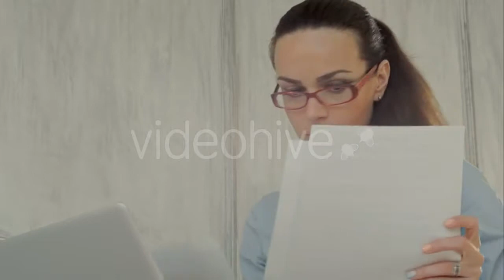Asian Product Manager in Warehouse - (industrial) Stock Footage | Mega Pack +40 items